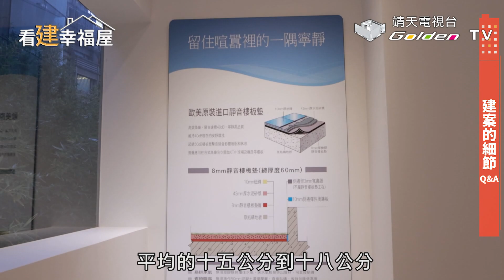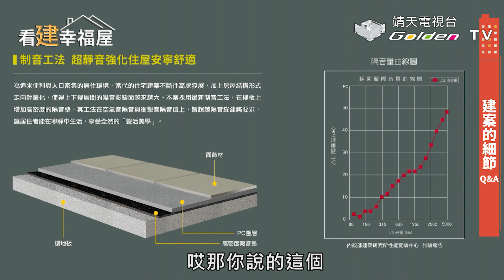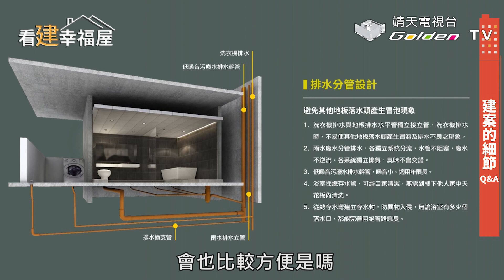《看建幸福屋》設計巧思大公開！天母磺溪靜巷內的好宅，無壓樑、當層維修、靜音工學│璞知溪-4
【看建幸福屋】和您一起尋找幸福好房屋。
您心中刻劃的幸福是什麼模樣呢？「幸福」也許不是擠身洶湧人群中，而是少了喧鬧的商業氣息，多了份生活的清幽，低調更顯得無比奢華。

「璞知溪」磺溪湖畔旁，鄰近大使館，隱身在中山北路六段405巷內，不看喧嘩，只享清幽。地上14層、地下3層，總戶數40戶，純住家、零店面，一層3戶(26坪、52-55坪、62-66坪)

📍建案地址📍
台北市士林區中山北路六段405巷45弄8號
📍接待中心📍
台北市士林區中山北路六段290巷8號旁
☎了解更多璞知溪☎
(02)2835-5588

無人機空拍申請號碼 AB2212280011
↓↓更多節目資訊↓↓
靖天電視台官網：